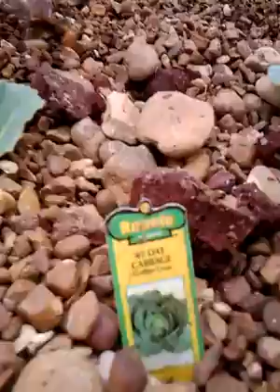BEST GARDER WITH AQUAPONICS SYSTEM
aquaponics fish tank, aquaponics tank , aquaponics tank system, fish tank aquaponics, aquaponics fish tank diy

aquaponics grow beds, hydroponics system, hydroponics grow bed, aquaculture aquaponics, backyard aquaculture,
hydroponics with fish, fish hydroponics system , hydroponics system plan,